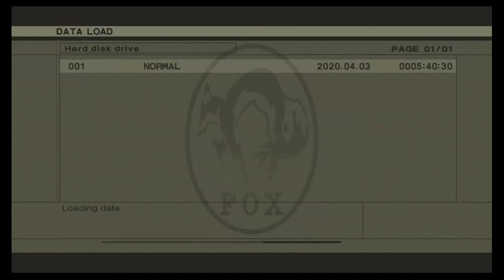Metal Gear Solid 3: Snake Eater Walkthrough Part 12 "Interrogation"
Metal Gear Solid 3: Snake Eater Gameplay Walkthrough Part 12 includes Snake's interrogation by Volgin and Ocelot.

This walkthrough for Metal Gear Solid 3: Snake Eater on the PS2 and PS3 will include the Full Game, Main Campaign, Cutscenes, Gameplay and Ending.

Metal Gear Solid 3: Snake Eater is an action-adventure stealth video game produced by Konami Computer Entertainment Japan for the PlayStation 2. It was released in late 2004 in North America and Japan, then in early 2005 in Europe and Australia. It was the fifth Metal Gear game written and directed by Hideo Kojima and serves as a prequel to the entire Metal Gear series. An expanded edition, titled Metal Gear Solid 3: Subsistence, was released in Japan in late 2005, then in North America, Europe and Australia in 2006.

Set in 1964 (thirty one years before the events of the original Metal Gear), the story centers on the FOX operative codenamed Naked Snake as he attempts to rescue a Russian rocket scientist by the name of Nikolai Stepanovich Sokolov, sabotage an experimental superweapon, and assassinate his defected former boss. While previous games were set in a primarily urban environment, Snake Eater adopts a 1960s Soviet jungle setting with the high tech, near-future trappings of previous Metal Gear Solid games being replaced with the wilderness. While the environment has changed, the game's focus remains on stealth and infiltration, while retaining the series' self-referential, fourth-wall-breaking sense of humor. The story of Snake Eater is told through numerous cutscenes and radio conversations.